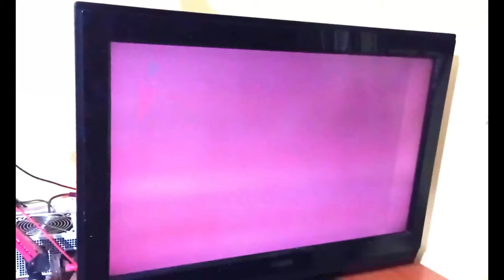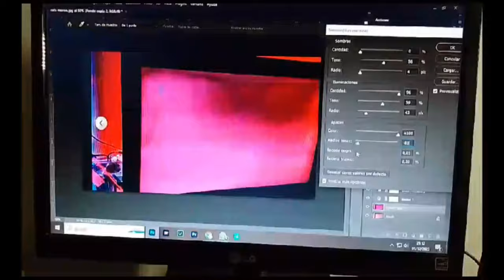La Cosa de Arriba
Jajajajaja así es como le puse primeramente de nombre, que en realidad parece ser un paisaje y una de las antenas de "Ellos", es que yo vi como que atravesó algo hacia arriba, así que edite un video y le añadí distintos tonos y demás, aquí e incluido otra marca que solo me salio en ese clip del final, o sea que es alguna señal que recibido del espectro escalar o del otro lado, si enciende la maquina escalar en una ciudad, vas a atraer todas las entidades que vibren a esas frecuencias escalares, sean malas o buenas, asi que lo importante es estar con buenas vibras siempre, así lo que capture en la Pantalla Escalar van a ser entidades positivas, lo que conocemos como muertos y también a otras trazar que manejen los mismos espectros escalares estos.